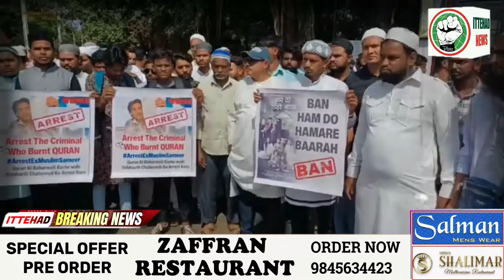ITTEHAD NEWS | BELGAUM | - BELGAUM KI RALLY TO KAMYAB RAHI..PAR KUCH KHAMIYA..!! (31-05-2024)